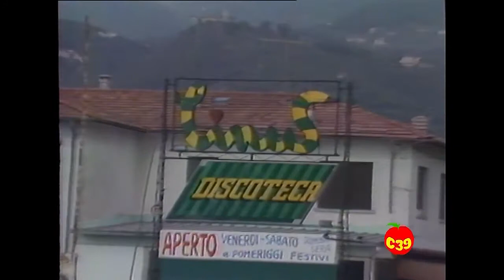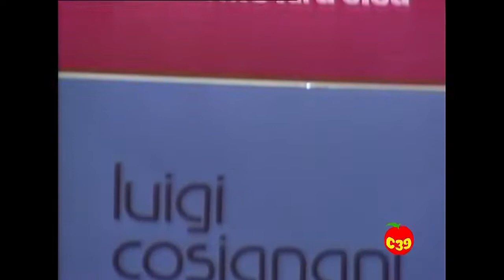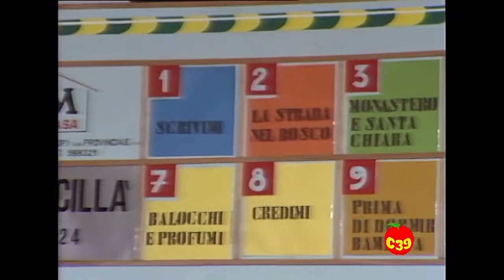Luciano Tajoli "una vita cantando" puntata 7 parte 1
Nel 1984 Luciano Tajoli condusse in diretta su Canale39 una trasmissione di 12 puntate intitolata "una vita cantando". Tajoli era accompagnato al piano dal maestro Sante Palumbo. La trasmissione andava in onda in diretta dal Linus Club di Capezzano Pianore vicino a Camaiore.